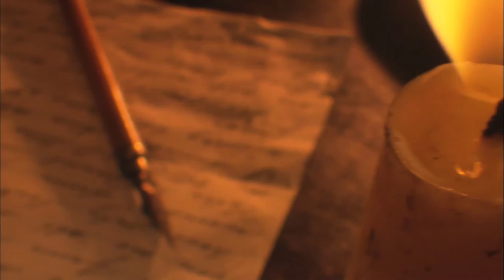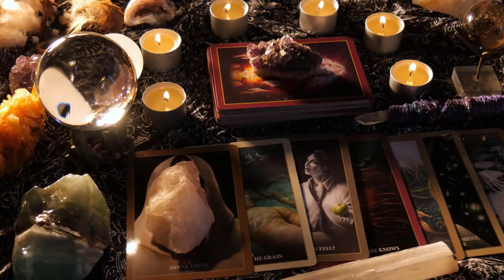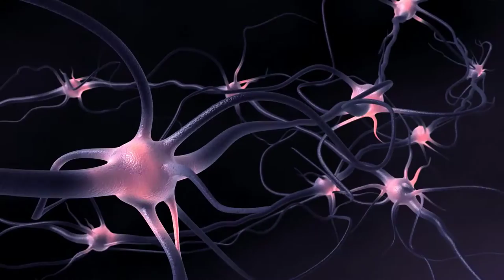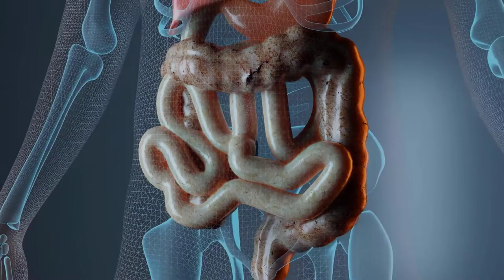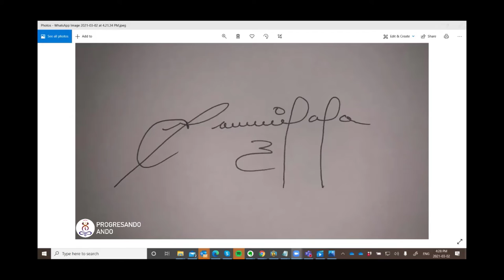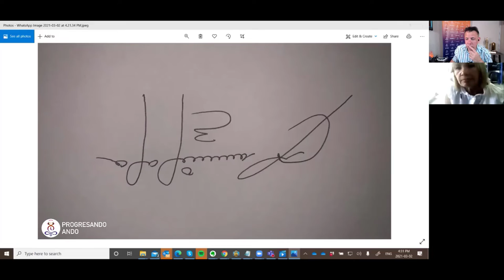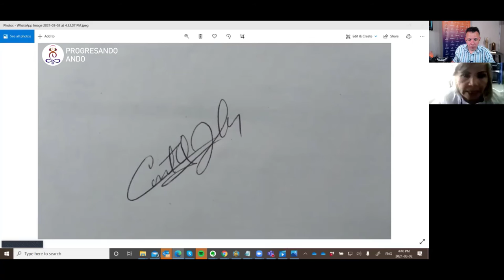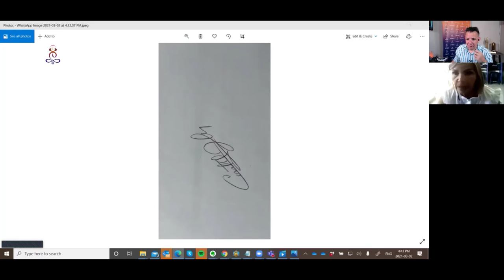EPISODIO 78 - Descubre lo que puede esconder tu firma - Milagros Hernández y Alfredo De Vanna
La grafología científica es una herramienta de vital importancia histórica para la humanidad ¿y por qué? Porque esta ciencia estudia la conexión de tu tipografía directamente con estímulos cerebrales, revelando así, patrones, rasgos de la personalidad, auto sabotajes, bloqueos e involuciones que obstruyen los éxitos y proyecciones.

En este episodio de tu podcast Progresando Ando Alfredo De Vanna estará junto a la licenciada en grafología Milagros Hernandez, y nos revelará datos interesantes de esta ciencia y todos los secretos detrás de tu firma y tu tipografía.

Notas del Episodio:
Minuto 04:21 ¿Cómo inicio Milagros su camino en la grafología y la clarividencia?
Minuto 08:10 Caligrafía de método palmer ¿Qué impacto tiene este proceso en tu cerebro?
Minuto 12:58 A través de su sensibilidad con la glándula pineal, Milagros puede descifrar ciertos patrones por medio de la firma
Minuto 14:20 ¿Qué es la grafología y como puede conectar con características psicológicas de las personas?
Minuto 23:46 ¡Milagros hace el análisis de tres firmas de la audiencia en vivo!
Minuto 41:44 Invitación a Progresando Ando a escuchar todos nuestros episodios
Minuto 43:20 Clases Magistrales Gratuitas dentro de La Academia del Progreso
Minuto 44:03 Conoce 3 recomendaciones para mejorar tu firma